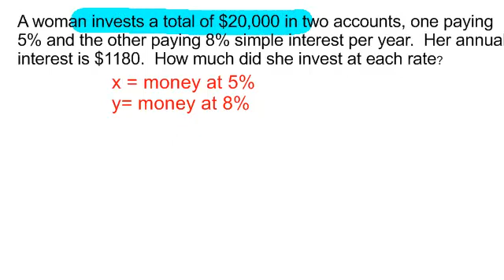word problem systems of equations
We will solve a word problem using system of equations (investment-interest)